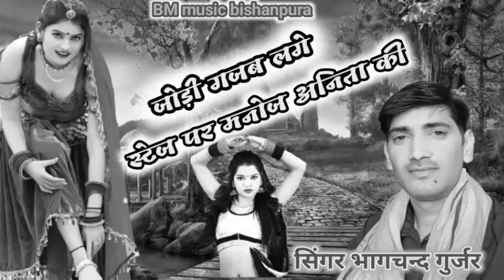अनीता मनोज की शादी का बहुत ही लेटेस्ट सोंग सिंगर_भागचंद_गुर्जर_बिसनपुरा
अनीता मनोज की शादी का बहुत ही लेटेस्ट सॉन्ग